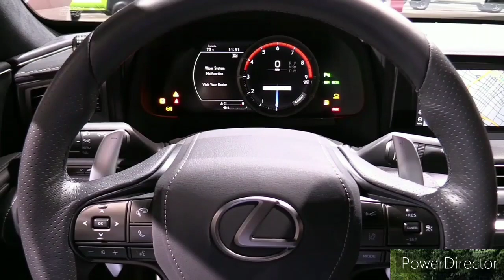2023 Lexus LC500 Luxury Sport Coupe($104,315) - Interior and Exterior Walkaround - 2022 La Auto Show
2023 Lexus LC500 Luxury - Interior and Exterior Walkaround.

2023 Lexus LC500 Luxury - Interior.

NEW 2023 Lexus LC500 Luxury Sport Coupe - Exterior and Interior 4K

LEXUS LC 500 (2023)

The $100,000 Convertible Lexus | LC500

2022 Lexus LC500 Convertible Review || The $112,000 Topless Luxury V8 Temptress!

6 Things to Know About New Lexus LC 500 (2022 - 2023).

Top 5 Things To Simplify My LC500 Experience

The Most Distinctive Convertible For Under 300 Grand: 2022 Lexus LC 500 Convertible Review

Even though it's now in its fifth model year, the 2022 Lexus LC still looks as fresh as the day it was unveiled and continues to turn heads. This grand touring two-door sits atop the Lexus lineup next to the four-door LS and plays in the same category as the BMW 8-series and the Porsche 911, although its driving demeanor is more relaxed than those icons. Two powertrains are offered—a sonorous naturally aspirated V-8 or a more efficient hybrid V-6—and the LC can be had as a coupe or a soft-top convertible. The LC's ride is smooth, and its interior is lavishly lined with fine materials and a set of all-day comfortable front seats. A pair of chairs is positioned in the back, but they're more or less decorative. So long as you aren't expecting sports-car sharpness, the LC is a stunning piece of rolling art with plenty of cachet.

Lexus makes some suspension and steering changes for 2022 in an attempt to improve its flagship's reflexes. Also, a new Bespoke Build trim joins the lineup with some special design flourishes. The Bespoke Build is offered only in coupe form and with the nonhybrid powertrain. It includes an active rear wing, unique 20- or 21-inch wheels, a glass or carbon-fiber roof, blacked-out exterior trim, and an optional orange-colored interior. The available Sport package includes new 21-inch wheels with polished metal and gloss-black elements and revised sport seats with deeper cushions.

LC500 convertible - $94,225

LC500 coupe - $95,700

LC500 coupe Bespoke Build - $98,275

LC500h coupe - $100,225

LC500h coupe Bespoke Build - $104,315

We prefer the nonhybrid LC500 model over the heavier and pricier LC500h hybrid. We also recommend the Touring package, which includes semi-aniline leather upholstery, a faux-suede headliner, a 13-speaker Mark Levinson stereo system, parking sensors, a windshield wiper de-icing feature, and a heated steering wheel. The question now becomes whether to stick with the coupe or go for the convertible. The answer to that lies with your own personal preference because we can see the appeal of both.

The beating heart of the standard LC500 is Lexus's high-performance 5.0-liter V-8, which belts out 471 horsepower and 398 pound-feet of torque. Paired only with a quick-shifting-yet-smooth 10-speed automatic transmission, it produces glorious internal-combustion rock 'n' roll that is as pleasing to the ears as the rest of the LC is to the eyes. The other powertrain offered is the LC500h's 354-hp gas-electric drivetrain, which combines a 3.5-liter V-6, a pair of electric motors, a 1.1-kWh lithium-ion battery, and a unique continuously variable automatic transmission (CVT) that somewhat mimics the action of a 10-speed automatic. There's minimal body roll and good balance to the Lexus's handling, and the ride quality is excellent considering the huge 21-inch wheels that our test cars wore. The variable-steering and adaptive rear-wheel-steering systems included with the Performance package notably enhance the quickness of the LC's helm and the car's general responsiveness. Yet the standard chassis setup is a better fit for the car's GT comportment and feels more natural without impeding the LC's tactility. We'd advise saving the money and sticking with the base chassis. Throwing out the LC's anchor comes via a firm and progressive brake pedal and big, fade-free brakes at each wheel.